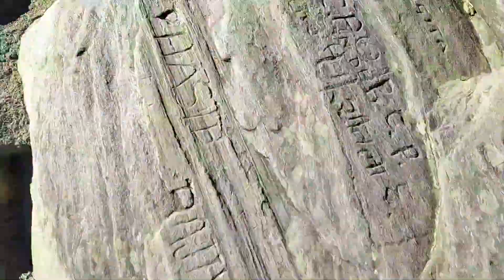Utttrakhand mukteshwar view🌄|girte-girte bacha aaj to😑😥🥵🥵🥵🥵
My instgram ;

 / bhawesh.kand.  .

 Camra -Redmi note 8
Cinematic short - selfie stick